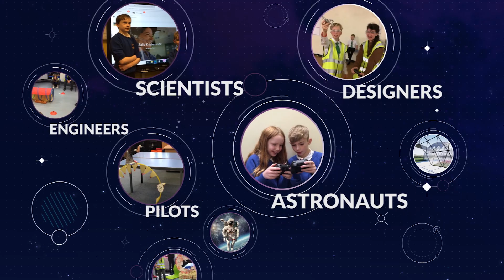Aero Space Kinross ASSET Bond Offer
The future of flight and space exploration is landing in the heart of
Scotland. ASSET’S mission is to create a must-see visitor
destination for aerospace discovery at the historical Royal Air
Force station at Balado Bridge, Kinross.
The site will inspire children of all ages through STEM related
learning and provide access to otherworldly exhibits, a fully
immersive 3D planetarium and presentations from experts in the
world of flight and space exploration.